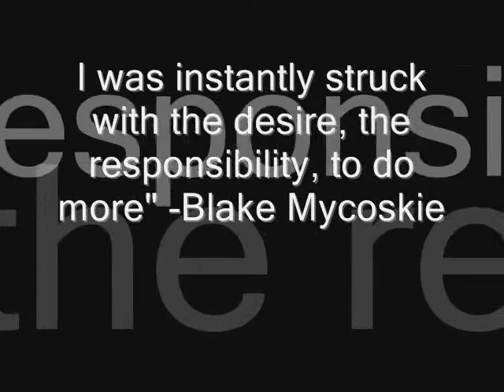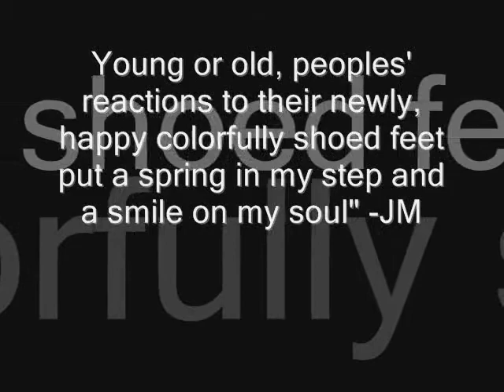Blake Mycoskie.wmv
school project...need I say more?